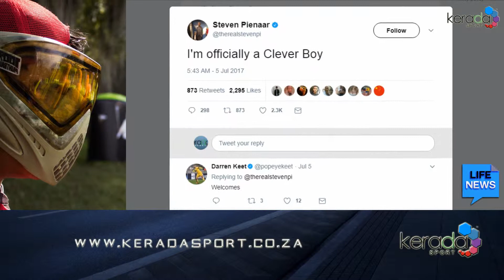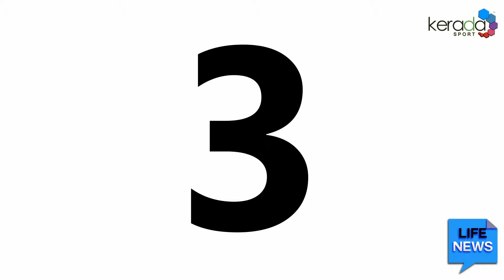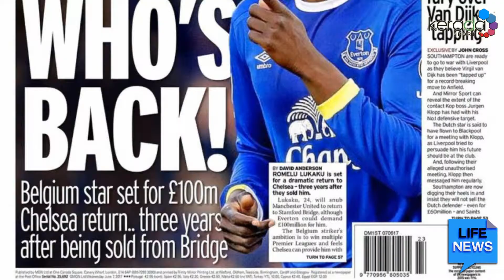Kerada Sport - Transfer News episode 1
Top 5 transfers that happened last week courtesy of Waking Life Media and Kerada Sport.

Kerada Sports social media account